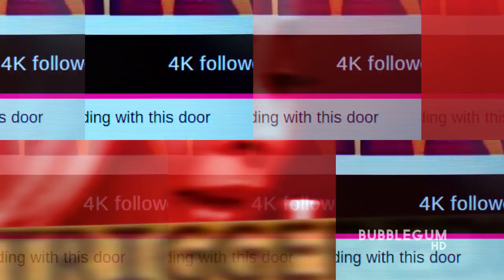The Dream Team "Girl, Whatchu Doin' Heh" (Official Music) HD